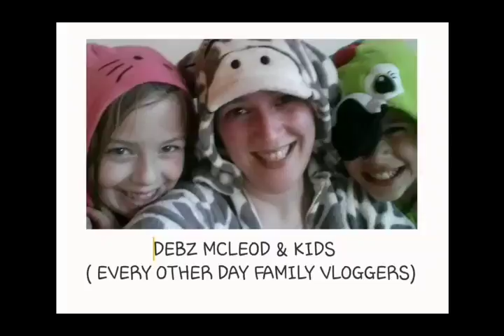ABZ TAKES OVER THE WHOLE VLOG! 😁 vlog#23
Join abbie at the park with me and our friend Lynelle.
Abbie wanted to vlog the whole thing 😁😁 we hope you enjoy!!

+Momsvlog80
+TLIFEDAILYVLOGS
+MainvillesNation
+MyUploadedLife
For more fun family vlogs 😁😁😁